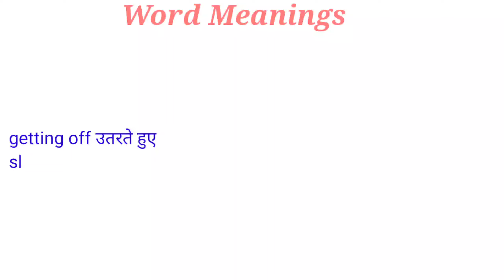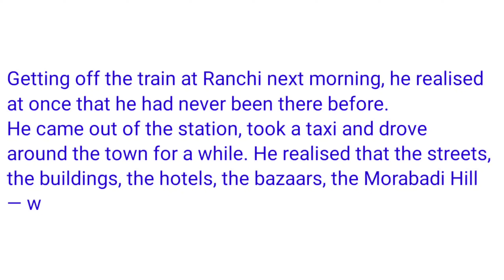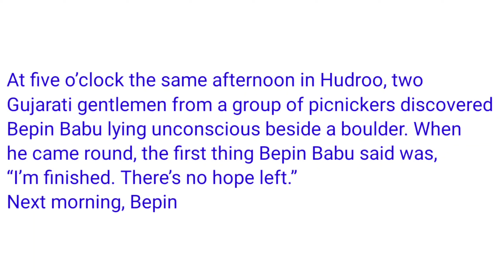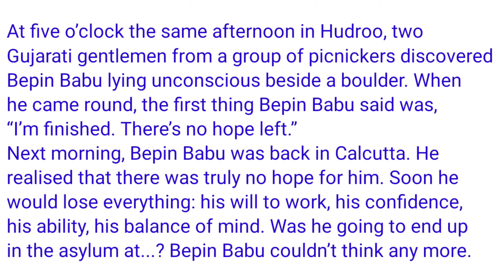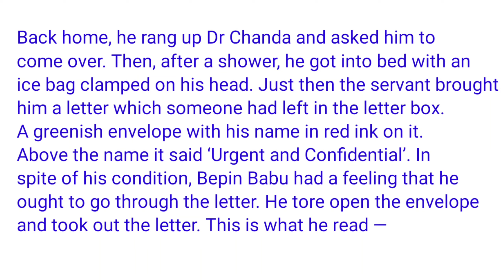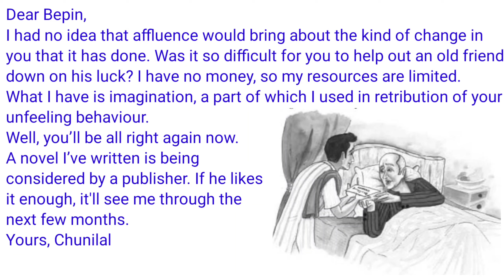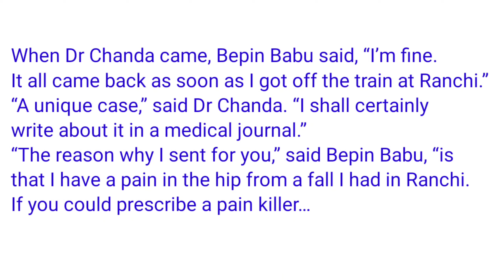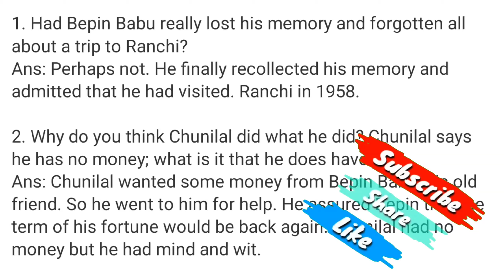CLASS-VIII | BEPIN CHOUDHURY'S LAPSE OF MEMORY | PART-6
Bepin Choudhury's Lapse of memory is a humorous story about a man, Bepin Choudhury. He is the protagonist of the story who thinks he is sick. He meets people who tell him about an incident which he does not remember at all. ... The whole story follows all the events and his journey to find out the truth.